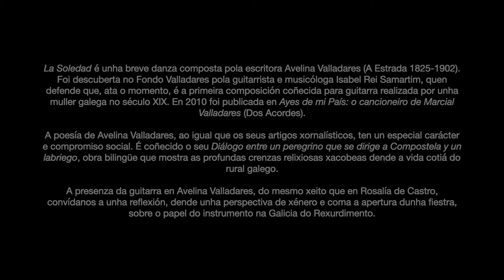Músicas inéditas en casas literarias. Samuel Diz - 2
Seis audiovisuais con músicas do patrimonio galego interpretadas polo guitarrista Samuel Diz en casas literarias do Camiño de Santiago e en diálogo con ellas. Cada vídeo inclúe unha explicación en galego sobre a historia e proceso de recuperación da partitura.